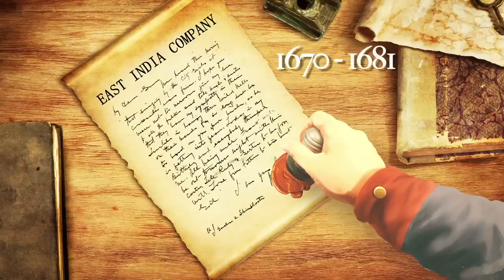India Produced Wootz Steel Before Europe's Industrial Revolution - | Dr.D.K.Hari | Dr.D.K.HemaHari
When Alexander the Great came to India and was defeated by King Pururava or Porus of Sindh, Alexander asked Wootz steel as gift from India and not gold or silver.

The Indian steel sword was so popular world over that when the Arabs chopped off someone’s head with a sword, they would call it Jawabe Hind meaning “the answer from an Indian blade”.

Every year, more than 10,000 ingots of this Wootz Steel were exported from the Coromandel Coast to Persia and Iran. From there, it was sold to Europe. Until 1821 CE, this fuelled the large appetite for steel, at the dawn of the Industrial Revolution of Europe
The archived records of The Dutch East India Company tell us that, “between the year 1670 and 1681, in an eleven year period, about 1,50,000 pounds of steel was exported from Masulipatnam Port of the Coromandel Coast in Andhra to the Dutch ports in the Batavia region of Netherlands.”
The Dutch had even created a regular shipping route from China and Japan in the East, to Indonesia in the South East, to the Coromandal Coast in India, also to the Persian ports along the Red Sea, connecting back  to their own Dutch ports in Europe.

The British wanted control over the huge production and trade demand of steel along with other major produces. They strategically gained a firm hold over administration in India, and crushed all the trades of India, including the Kammari trade of making Wootz Steel.